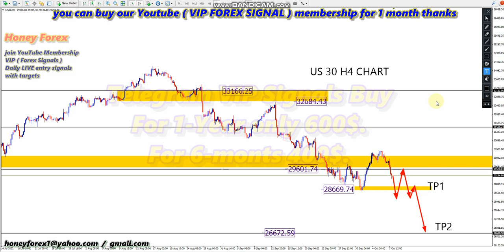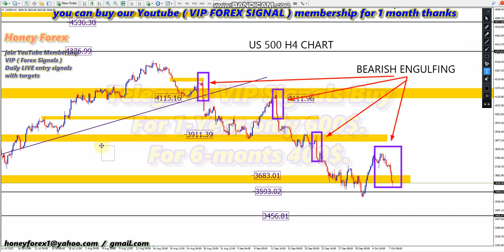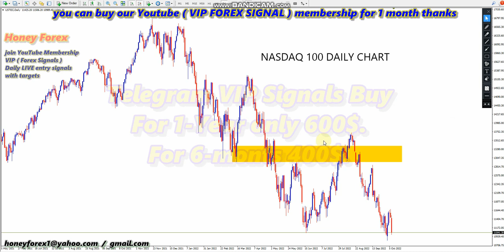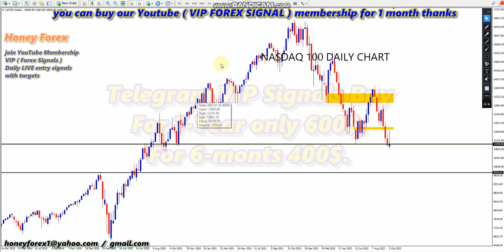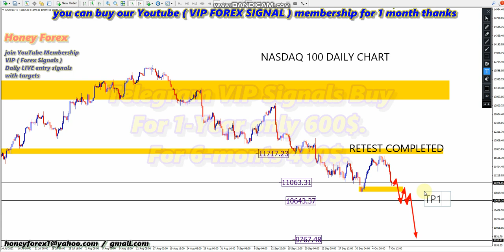Weekly Forex Forecast US30 US500 S&P Nasdaq 100 10 October 2022